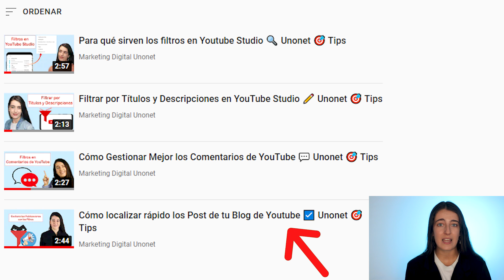¿Qué son los Filtros de YouTube Studio? ⏩ Intro Playlist 🎯 Unonet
Accede a los momentos clave de este vídeo aquí:
00:00 Presentación
00:24 Contenido de esta playlist
00:34 Que vas a aprender
01:41 Suscríbete al canal de Unonet

Te doy la bienvenida a esta playlist sobre los Filtros de YouTube Studio para que lo lleves a la práctica en tu canal de YouTube. Esta playlist contiene video tutoriales del uso de los filtros en YouTube Studio. Aprende a utilizar estos filtros para mejorar tu canal de YouTube ahorrando tiempo en su gestión.

-Que son y para qué sirven los filtros de YouTube Studio
-Filtrar por títulos y descripciones
-Gestionar mejor los comentarios
-Localizar rápido los Post de tu Blog de YouTube

Espero que estos videos te ayuden a mejorar la gestión de tu canal de YouTube. ¡Nos vemos en el siguiente vídeo!